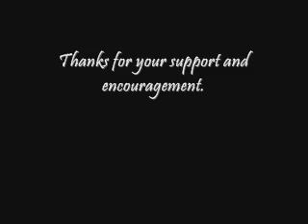FOOLISH HEART (BAD GIRLS MUSIC VIDEO)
Collection of "Bad Girls" clips with music by Steve Perry.  I try to use clips that I haven't used before or ones that I haven't used that much.  It's a shame that Simone & Mandana only were in the first three seasons of Bad Girls.  I hope the clips I used with this video works a little bit.

Video made for fun - not for profit.